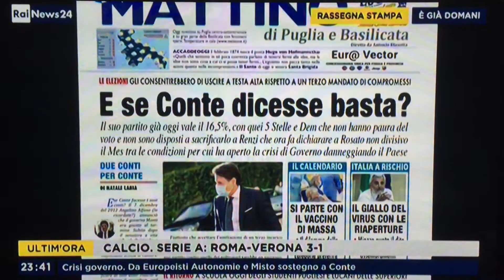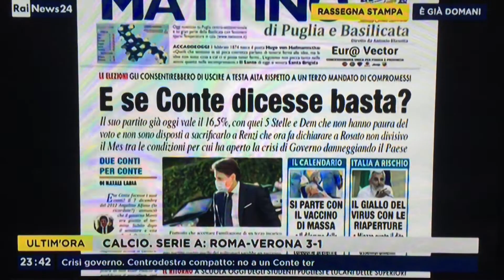E se Conte dicesse basta e andasse alle elezioni?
Ne uscirebbe a testa alta rispetto ad un terzo incarico di compromessi con Renzi che continua a rimescolare le carte, potendo contare su di un consenso dato già al 16,5%, con il sostegno di quei 5 Stelle e Dem che non l'hanno tradito facendo accordi con il leader di Italia Viva.
L'ipotesi non trova d'accordo Ettore Maria Colombo, navigato cronista parlamentare, nella rassegna stampa di RaiNews24 condotta su Rainews da Giuseppina Testoni, commentando la nostra prima pagina di oggi, 1 febbraio, con il politologo della Luiss Lorenzo Castellani